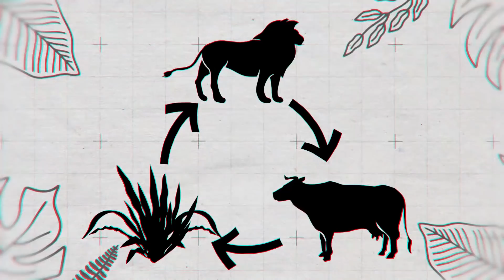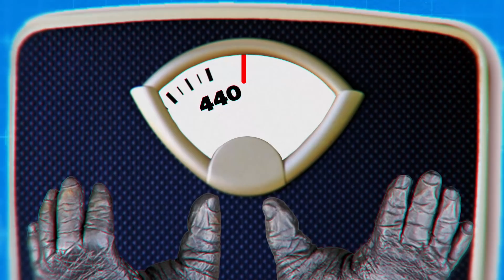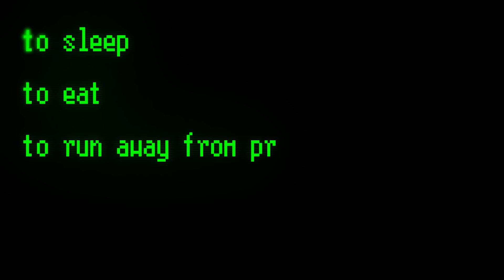Prey That Is Stronger Than a Lion